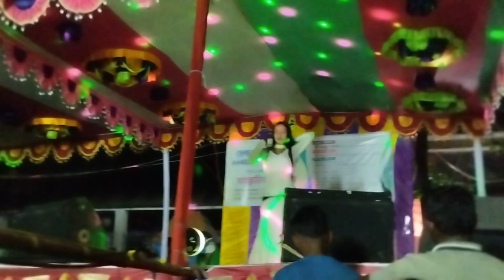Jaaneman Tu Khoob Hai.Hinde dance video.